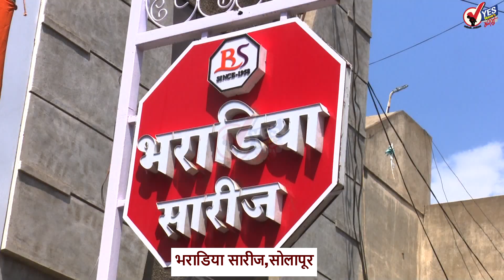TOP 20 | धनजंय मुंडेंची कोरोनावर मात; आज मिळणार डिस्चार्ज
जगन्नाथ रथयात्रेला परवानगी, सर्वोच्च न्यायालयाचा मोठा निर्णय
जेष्ठ नेते शंकरसिंह वाघेला यांची राष्ट्रवादी काँग्रेसला सोडचिठ्ठी
PPF वरील व्याजदर होऊ शकतो ७ टक्क्यांपेक्षा कमी; तर असेल ४६ वर्षांतला नीचांक
सेंट जॉर्जमधील अंध करोना योद्धा राजू चव्हाणचे मुख्यमंत्र्यांकडून कौतुक
मोदीजी, लष्करात जात, धर्म आणि प्रादेशिकवाद घुसवू नका : जितेंद्र आव्हाड
चीनला ठाकरे सरकारचा दणका; ५००० कोटींच्या तीन करारांना स्थगिती
हजारो भारतीयांना फटका । डोनाल्ड ट्रम्प करणार H-1B व्हिसावर निर्बंध घालण्याची घोषणा
नेपाळ बदलणार नागरिकत्व कायदा; भारतीय तरुणींना बसणार फटका
संरक्षण मंत्री राजनाथ सिंह रशियाला रवाना, चीनसोबतच्या तणावानंतर दौऱ्याला महत्त्व
सीमेवर 32 रस्त्यांचं काम लवकरच पूर्ण करणार, भारत-चीन सीमा व्यवस्थापनाबाबत गृहमंत्रालयाची बैठक
PPF चा व्याजदर सात टक्क्यांपेक्षा खाली जाण्याची शक्यता
पंतप्रधानांनी सुरक्षा, सामरिक मुद्द्यांवर जपून बोलावं : मनमोहन सिंह
पंतप्रधान मोदी सरेंडर नव्हे तर धुरंधर, राज्यात काँग्रेसने सत्तेतून बाहेर पडावं : रामदास आठवले
भाजपचे आजपासून राज्यव्यापी आंदोलन; कर्जमाफी अंमलबजावणीची मागणी
देशात कोरोनाबाधितांची संख्या सव्वाचार लाखांवर, मागील 24 तासात 445 बळी
जुलैमध्ये भाजपची नवीन कार्यकारणी जाहीर होणार
‘आशा’ स्वयंसेविकांचा मासिक मोबदला वाढवून द्या ; अमित ठाकरेंचे अजित पवारांना पत्र
जगभरात कोरोनाबाधितांचा आकडा 90 लाख पार, 4.69 लाख जणांचा मृत्यू
तरुणाईचा आवडता सुपरस्टार अंडरटेकरने WWE मधून घेतली निवृत्ती